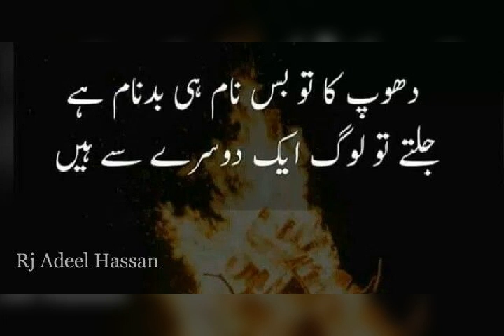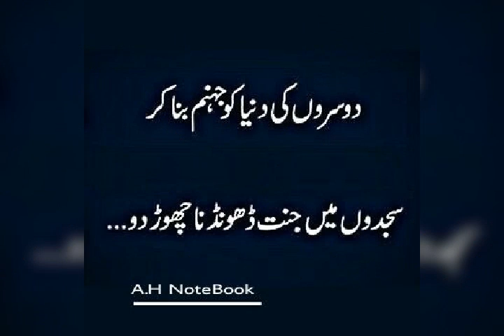Jis ne apne nafs ko pakiza bna Lia wo????????